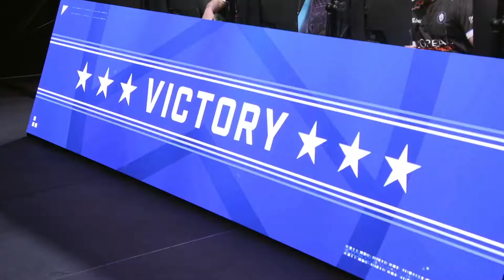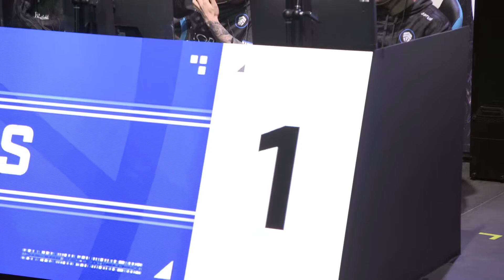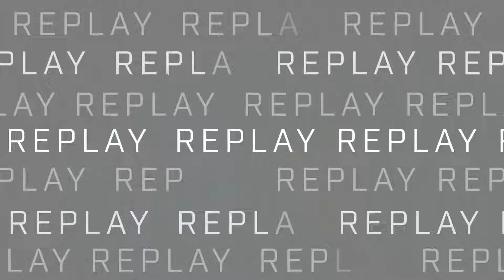[HALO] 02.09.2022 - Chiefs vs Mindfreak @ HCS Melbourne ANZ Regional Finals Pool B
Halo Championship Series Melbourne 2022 ANZ Regional Finals Pool B
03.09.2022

Map 1 - CTF Bazaar
Map 2 - Slayer Catalyst
Map 3 - Oddball Recharge
Map 4 - KotH Live Fire
Map 5 - Slayer Streets

Chiefs - Madsy Slayz BZIIRK Beastn
Mindfreak - Benjy Deano Junior Ninjestics